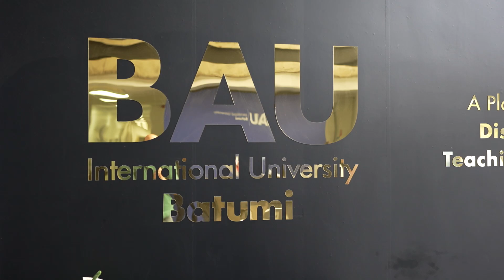Korean Days 2024 | BAU International University Batumi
Catch a glimpse of Korean days 2024 at BAU Batumi

BAU Batumi- Your door to a successful medical career.